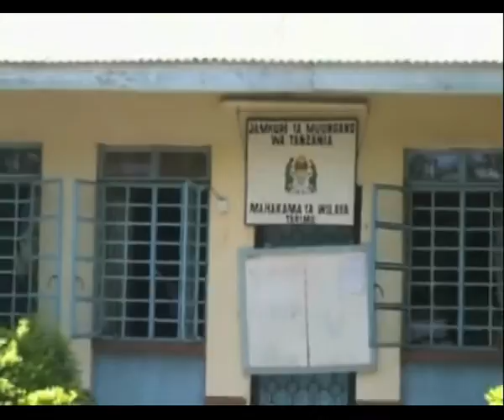Singida East member of Parliament on Chadema ticket, MP. T. Lissu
SINGIDA EAST MEMBER OF PARLIAMENT ON CHADEMA TICKET, TUNDU LISSU TOGETHER WITH SEVEN OTHERS HAVE BEEN RELEASED ON BAIL BY TARIME DISTRICT COURT IN MARA REGION